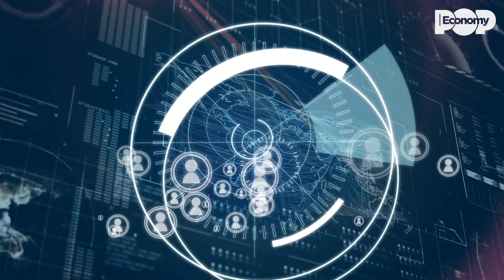La guerra invisibile